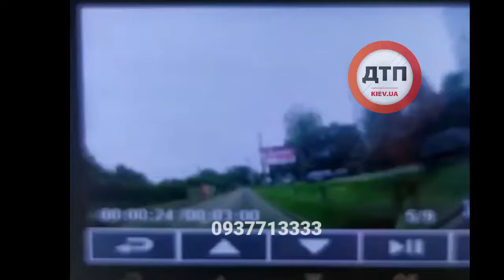Видео момента дтп Проспект Науки 94/5 Опель пішов на обгін і врізався в Мазду В Опелі була дит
Проспект Науки 94/5
Опель пішов на обгін і врізався в
В Опелі була дитина, яка не буду пристебнута в дитячому кріслі і крісло не закріплене
Пострадал, помощь на месте...

Инфо Ирина
Видео наших читателей